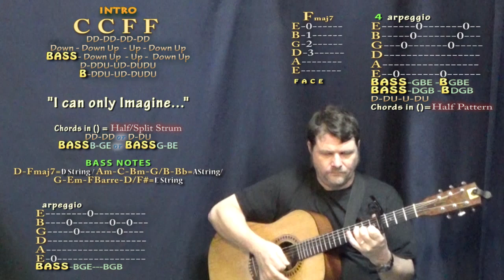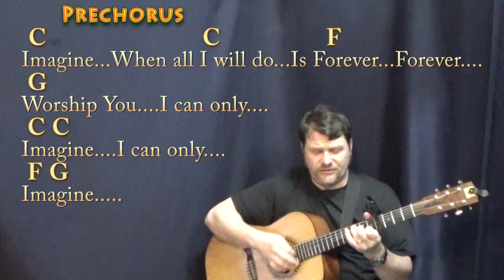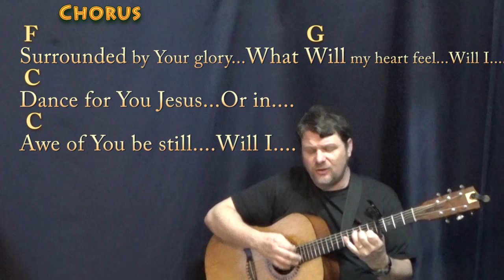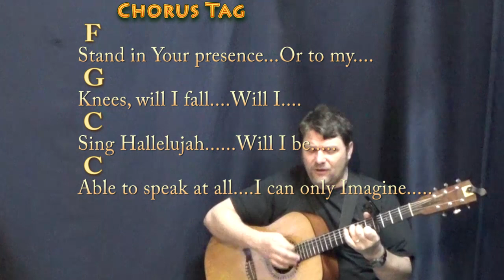I Can Only Imagine (MercyMe) Guitar Cover Lesson with Chords/Lyrics - Capo 4th Fret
Capo 4th Fret. For Johnstown Johnny and his Mother. All love! :) .MUNSON BRIGADE SHOUTOUT!